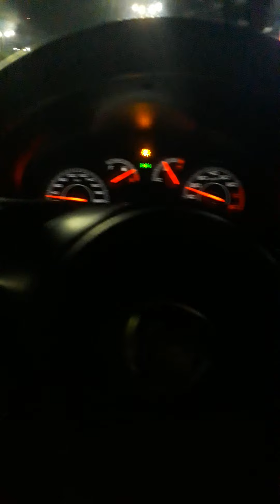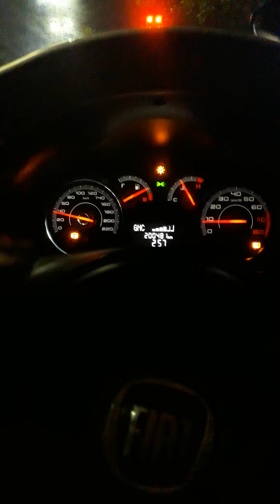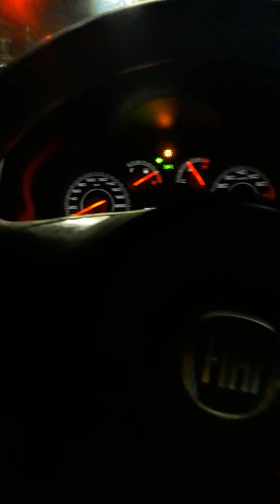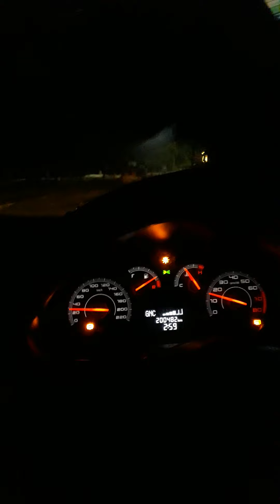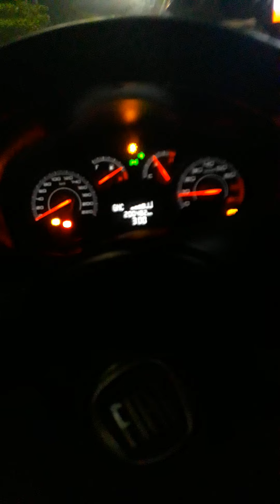VOLTEI PARA O TÁXI!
Salve galera,

Estou de volta ao táxi!

Cansei de UBER!
Primeiro por causa da segurança! Muito assalto...
Corridas baratas e passageiros muito folgados!
A UBER sempre prioriza o passageiro e você motorista que se da mal!

Bora, bora, bora!!!